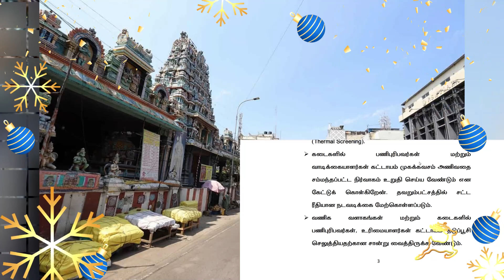10 புதிய ஊரடங்கு உத்தரவு🔥ஜன 31 வரை பள்ளி கல்லூரிகளுக்கு விடுமுறை🔥ஜன 31 எது செயல்படும் எது செயல்படாது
🔥தமிழக அரசின் 10 புதிய ஊரடங்கு உத்தரவு🔥ஜன. 31 வரை பள்ளி கல்லூரிகளுக்கு விடுமுறை - மாணவர்களுக்கு ஹேப்பி நியூஸ்🔥இன்று முதல் எது செயல்படும் எது செயல்படாது🔥 பள்ளிகளில் ஆன்லைன் வகுப்பு உயர்நீதிமன்றம் அதிரடி முடிவு🔥

🔥 தமிழகத்தில் அமல்படுத்தப்பட்டுள்ள கொரோனா தடுப்பு கட்டுப்பாடுகள் வரும் 31ஆம் தேதி வரை நீட்டிக்கப்படுவதாக அறிவித்த முதலமைச்சர், வழிபாட்டுத் தலங்கள், பேருந்துகளுக்கு கட்டுப்பாடுகள் விதித்துள்ளார்.

இது குறித்து வெளியிடப்பட்ட அறிக்கையில், வரும் 14ஆம் தேதி முதல் 18ஆம் தேதி வரை அனைத்து வழிபாட்டுத் தலங்களிலும் மக்களுக்கு அனுமதி இல்லை என தெரிவிக்கப்பட்டுள்ளது. வரும் 16ஆம் தேதி ஞாயிற்றுக்கிழமை முழு ஊரடங்கு அமல்படுத்தப்படும் என்றும் அறிவிக்கப்பட்டுள்ளது.

மேலும், பொங்கல் பண்டிகைக்காக வெளியூர் செல்லும் பேருந்துகளில் அனுமதிக்கப்பட்ட இருக்கைகளில் 75% மட்டும் அமர்ந்து பயணிக்க அனுமதி என தெரிவிக்கப்பட்டுள்ளது. தற்போது ஊரடங்கு காலங்களில் தடை செய்யப்பட்ட மற்றும் அனுமதிக்கப்பட்ட இதர செயல்பாடுகள் தொடர்ந்து அமலில் இருக்கும் என்றும் முதலமைச்சர் அறிவித்துள்ளார்.

🔥 பள்ளிகளில் ஆன்லைன் வகுப்பு; ஐகோர்ட்டில் முறையீடு

'பள்ளிகளில் 'ஆன்லைன்' வகுப்பு நடத்துவது குறித்து, தமிழக அரசு முடிவெடுக்கும்' என உயர் நீதிமன்ற மதுரைக் கிளை அறிவுறுத்தியுள்ளது.

உயர் நீதிமன்ற மதுரைக் கிளையில், நீதிபதிகள் எஸ்.வைத்தியநாதன், ஜி.ஜெயச்சந்திரன் அமர்வு முன் நேற்று வழக்கறிஞர் ஆர்.ஆனந்த் ஆஜராகி, ''பள்ளிகளில் நேரடி வகுப்பு நடக்கிறது. ''மாணவர்களுக்கு கொரோனா தொற்று பரவும் அபாயம் உள்ளது. நேரடி வகுப்பிற்கு பதிலாக ஆன்லைன் வகுப்பு நடத்த உத்தரவிடக் கோரி மனு தாக்கல் செய்யப்பட்டுள்ளது. இதை அவசர வழக்காக விசாரிக்க வேண்டும்,'' என முறையிட்டார்.

'தமிழக அரசு ஆலோசனை நடத்தி, தகுந்த முடிவெடுக்கும். இந்நிலையில், நீதிமன்றம் தலையிட்டால் சரியாக இருக்காது. அவசரம் காட்டத் தேவையில்லை' என, நீதிபதிகள் அறிவுறுத்தினர்.

🔥 ஜன. 31 வரை பள்ளிகள் விடுமுறை - மாணவர்களுக்கு ஹேப்பி நியூஸ்!